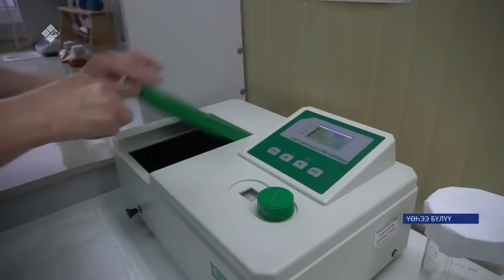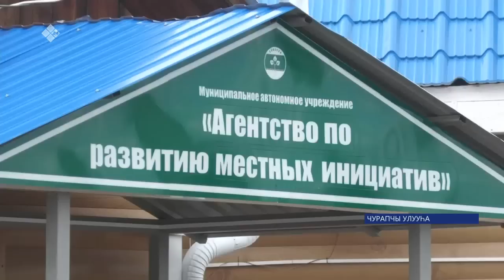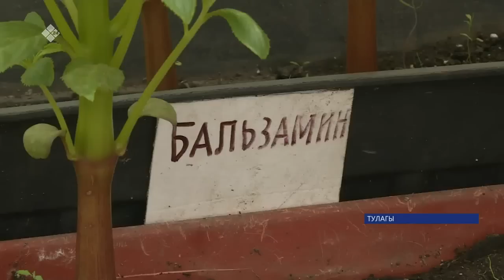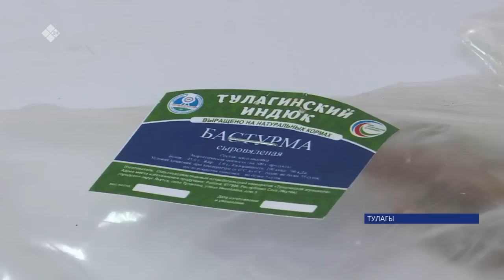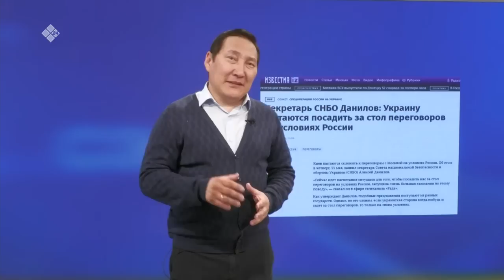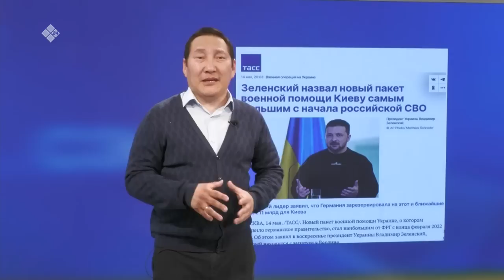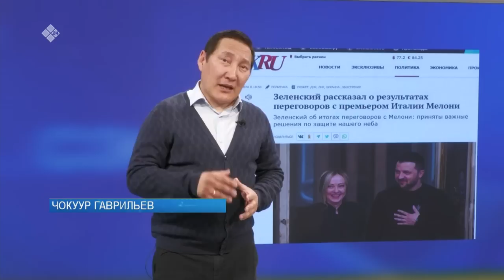«Саха сирэ» информационнай биэрии. Ыам ыйын 17 күнэ 20:30